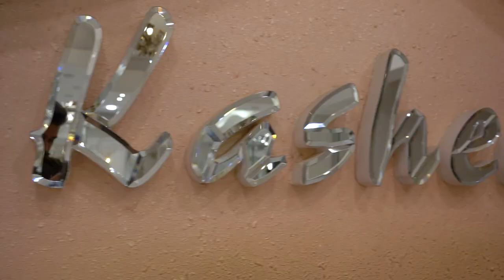Kashee's Men's Salon, All in One!